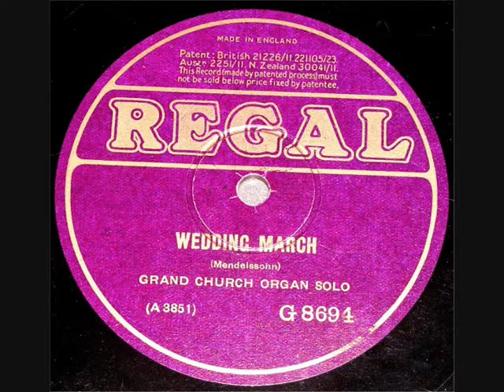78 RPM - Grand Church Organ - Wedding March (1926)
Grand Church Organ Solo
(Unknown organist)
 ‘Wedding March’

(Mendelssohn)

10” 78 RPM Shellac single
Regal record label No G 8694
(1926)